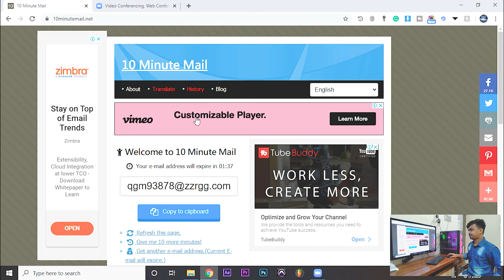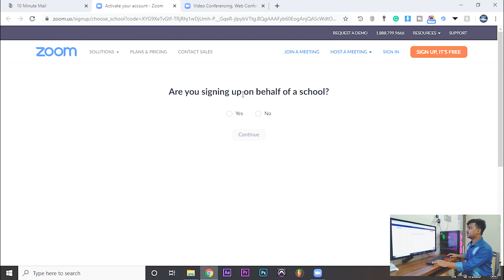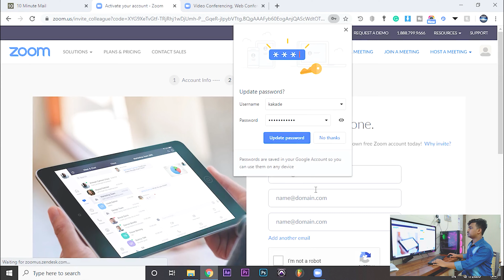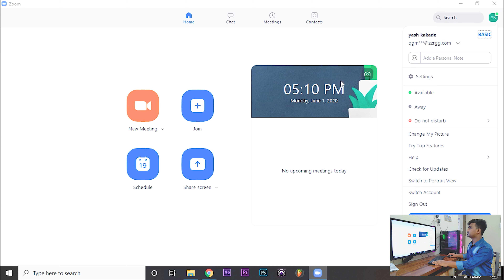How to get unlimited time in zoom for free | HINDI | 😍 100% WORKING💯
Hello guys, this trick may be not working now, here are some new tricks and new videos on zoom meeting unlimited Pls Watch 👇👇

Share the video with your friend & family

LINKS👇
*If there is no zzrgg.com mail then also it will on this website mails*

MUST WATCH NEW VIDEO :
How To Get Unlimited Time In Zoom On Android / IOS | Zoom Meeting Mobile Trick | 😍 100% Working